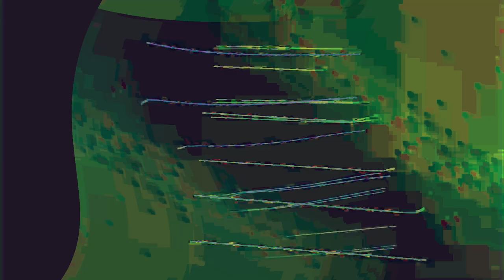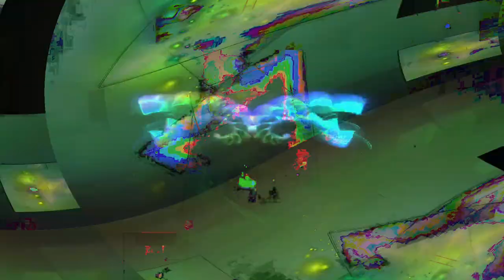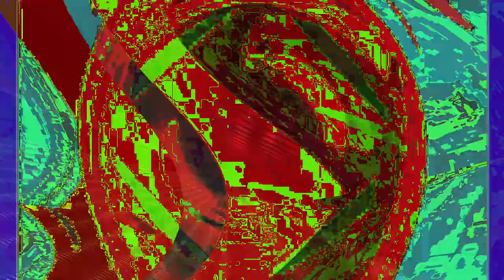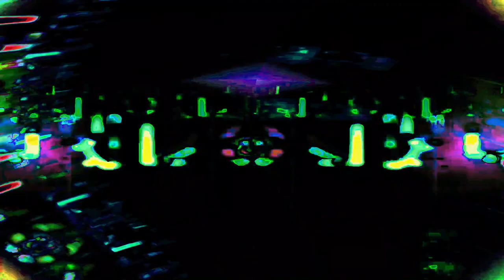Movie 24 07 07 19h39m26s